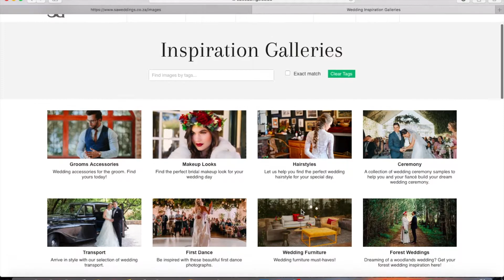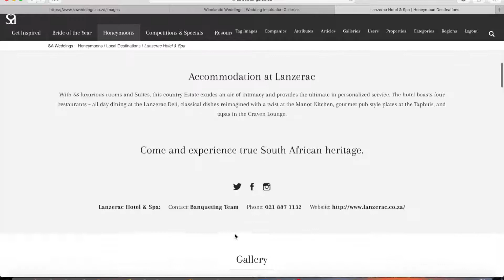Unique Tagging System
Find out more about our unique tagging system!